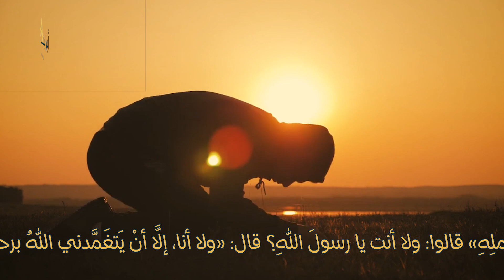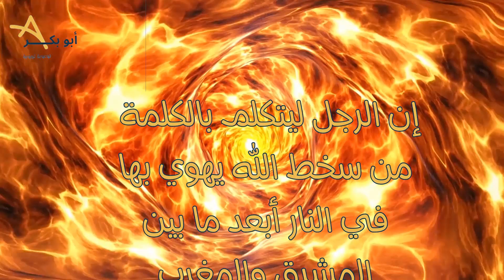أي الجنان أفضل وأيها نسأل الله أن ندخلها؟؟.. ومامقصد حديث الرسول أنّ عمله لن يدخله الجنة؟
قال النبي صلى الله عليه وسلم: إذا سألتم الله، فاسألوه الفردوس، فإنها أعلى الجنة، ومنها تفجر أنهار الجنة.

وفضل الله تعالى لا تحده حدود، ولا تقيده قيود. وقد قال تعالى: وقال ربكم ادعوني أستجب لكم
قال صلى الله عليه وسلم: قاربوا وسددوا، واعلموا أنه لن ينجو أحد منكم بعمله، قالوا: ولا أنت يا رسول الله؟ قال: ولا أنا، إلا أن يتغمدني الله برحمة منه وفضل.

ولا يشكل عليك هذا مع قول الله -عز وجل-: ادخلوا الجنة بما كنتم تعملون [النحل:32]. بسبب عملكم وليس بمقابله، لأن عمل الإنسان مهما كان فلن يقابل أبسط نعمة من الله بها عليه، وأحرى أن يساوي موضع سوطه في الجنة.

قال: قال رسول الله -صلى الله عليه وسلم-: بينما رجل يمشي في طريق اشتد به العطش، فرأى بئرا فنزل فيها فشرب ثم خرج، فإذا كلب يأكل الثرى من شدة العطش! فقال الرجل لقد بلغ هذا الكلب من العطش مثل الذي كان مني، فنزل البئر فملأ خفه ماء ثم أمسكه بفيه حتى رقي، فسقى الكلب، فشكر الله له فغفر له.

وكذلك بالمقابل، جاء في الصحيحين عن أبي هريرة -رضي الله عنه- مرفوعا: وإن الرجل ليتكلم بالكلمة من سخط الله يهوي بها في النار أبعد ما بين المشرق والمغرب. فالتوفيق بيد الله، والمحروم من حرمه الله تعالى.

قناة ابو بكر : منصة تعليمية هادفة توعية تناسب كل أفراد الأسرة العربية المسلمة